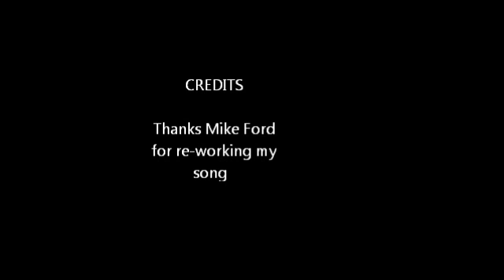Dreams movie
movie